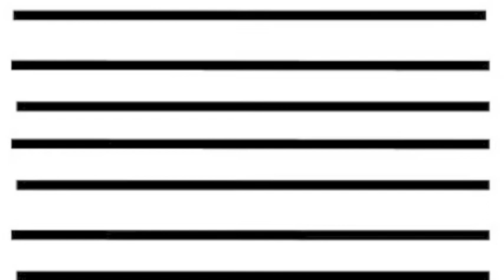Toothpaste Kisses (Maccabees) Cover with Lyrics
When I have nothing better to do (except study), I make videos that amuse me instead.

Lyrics:

Cradle me
I'll cradle you
I'll win your heart
with a woop-a-woo
pulling shapes just for your eyes
so with toothpaste kisses and lines
I'll be yours and you'll be
Lay with me, I'll lay with you
we'll do the things that lovers do
put the stars in our eyes
and with heart shaped bruises
and late night kisses
divine